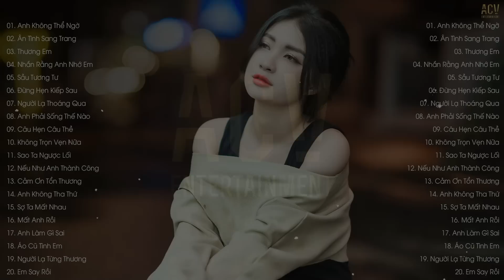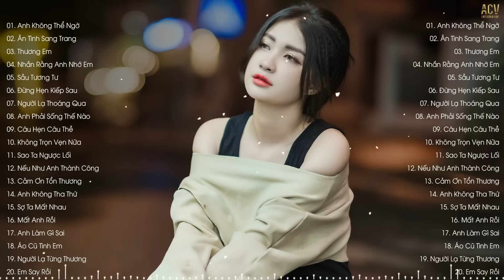Nhạc Trẻ Hay Nhất Hiện Nay | Tuyển Tập Nhạc Trẻ Hot Hit 2022 | BXH Nhạc Trẻ Nhiều Người Nghe Nhất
Tracklist:
01. Anh Không Thể Ngờ - Đinh Tùng Huy
02. Ân Tình Sang Trang - Châu Khải Phong | Ngân Ngân Cover
03. Thương Em - Châu Khải Phong
04. Nhắn Rằng Anh Nhớ Em - Đình Dũng ft Lê Cương
05. Sầu Tương Tư - Nhật Phong
06. Đừng Hẹn Kiếp Sau - Đình Dũng
07. Người Lạ Thoáng Qua - Đinh Tùng Huy
08. Anh Phải Sống Thế Nào - Nhật Phong
09. Câu Hẹn Câu Thề - Đình Dũng
10. Không Trọn Vẹn Nữa - Châu Khải Phong | Thương Võ Cover
11. Sao Ta Ngược Lối - Đình Dũng
12. Nếu Như Anh Thành Công - Nhật Phong
13. Cảm Ơn Tổn Thương - Thương Võ ft Phạm Nguyên Ngọc
14. Anh Không Tha Thứ - Đình Dũng
15. Sợ Ta Mất Nhau - Châu Khải Phong
16. Mất Anh Rồi - Nguyễn Thạc Bảo Ngọc
17. Anh Làm Gì Sai - Châu Khải Phong
18. Áo Cũ Tình Em - Thương Võ
19. Người Lạ Từng Thương - Như Việt
20. Em Say Rồi - Thương Võ

♥️ ACV Entertainment là công ty sản xuất và truyền thông âm nhạc, hoạt động ở các lĩnh vực quản lý và đào tạo tài năng âm nhạc, sản xuất và quảng bá sản phẩm âm nhạc,… Chúng tôi tự hào là một đội ngũ chuyên nghiệp, một đối tác tin cậy, có những bước tiến lớn trên thị trường âm nhạc Việt Nam.

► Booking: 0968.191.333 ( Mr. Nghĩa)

© Copyright by ACV Ballad & ACV Entertainment ☞ Do not Reup